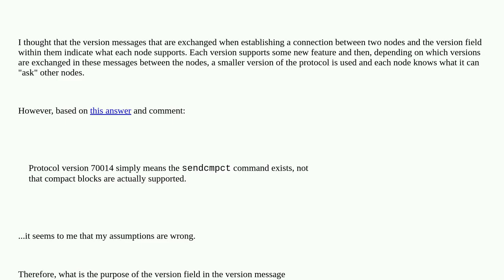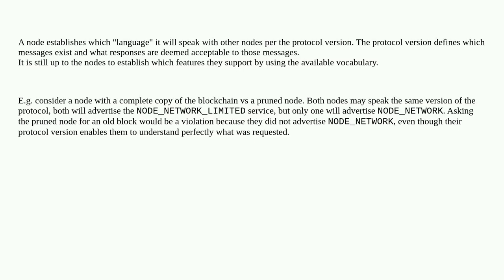Bitcoin: What is the purpose of version field in version messages exchanged during establishing a...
What is the purpose of version field in version messages exchanged during establishing a connection?

A special thanks goes out to the community

  p2p message